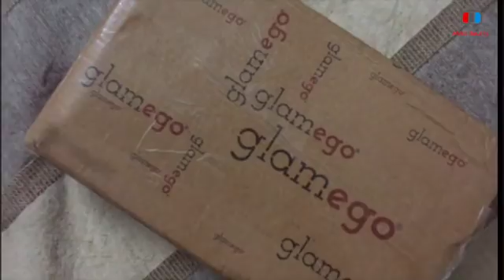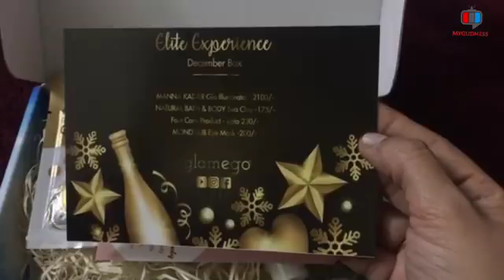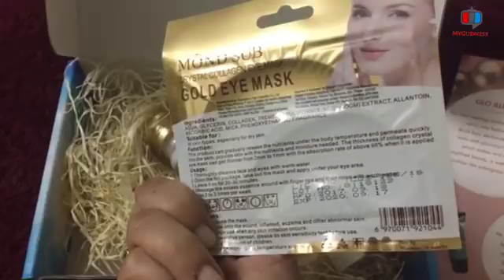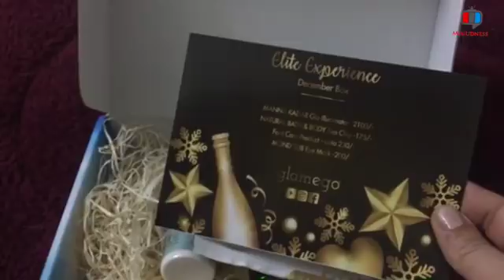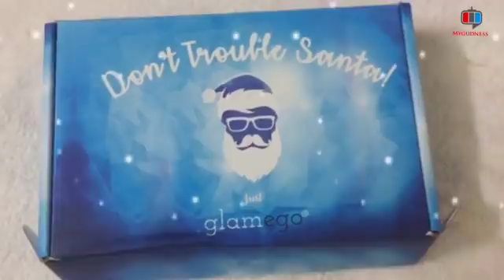glamego box 2017 |glamego December subscription Box 2017 Rs299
December Box Contains
Manna Kadar Glo Illuminator Rs 2100
Natural bath & body clay mask Rs 175
Foot Cream rs 230
Mond sub eyemask Rs 200